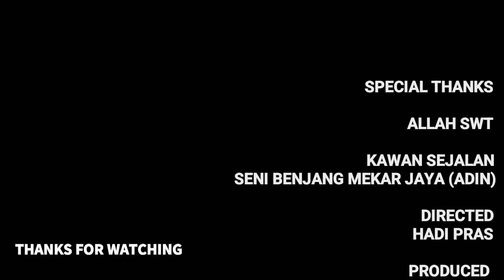ATRAKSI BARONGAN & KUDA KEPANG SENI BENJANG BUHUN MEKAR JAYA (ADIN) Di ANDIR WETAN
tag;

reak, seni reak, benjang, kuda lumping, kuda renggong, seni reak, dogdog, rajawali, ujung berung, benjang reak, Indonesian culture, traditional art, nusantara, wisata, rajawali, seni benjang mekar jaya, benjang adin

hastag;